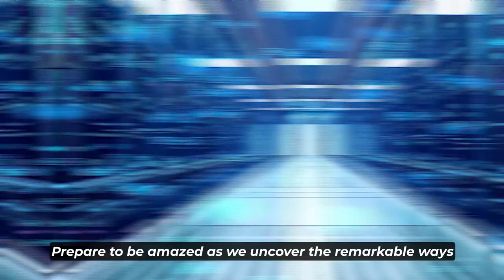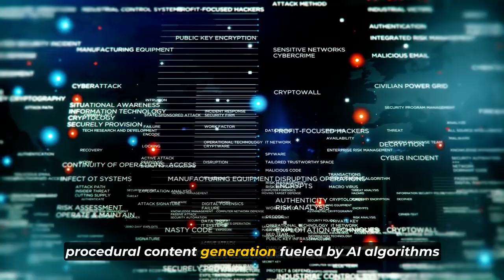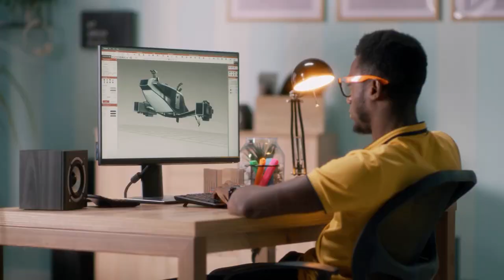AI and Gaming: How Machine Learning Is Changing the Way We Play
Welcome to our  video on the captivating world of Artificial Intelligence (AI) and gaming! In this exciting session, we dive into the realm of machine learning and its profound impact on the gaming industry, revolutionizing the way we play and experience video games.

Gone are the days when AI was limited to serving as opponents with predictable patterns. Today, AI is being harnessed to create immersive game environments, intelligent NPCs (non-player characters), and adaptive gameplay that evolves based on player actions. Join us as we explore the incredible ways machine learning is shaping the future of gaming.

Explore the role of AI in multiplayer gaming, where machine learning algorithms enable matchmaking, anti-cheating systems, and intelligent player behavior analysis. We delve into the realm of AI-assisted game development tools, empowering game creators with intelligent level design, automated testing, and procedural generation of game assets.

Whether you're a gamer, a game developer, or simply intrigued by the intersection of AI and gaming, this video offers a captivating look into the future of interactive entertainment. Join us as we explore the limitless possibilities of AI in gaming and how it is transforming the way we play.

Don't miss this opportunity to gain a deeper understanding of how machine learning is shaping the gaming landscape. Watch now and embark on an exhilarating journey into the world of AI and gaming!

Stay informed, stay entertained, and level up your knowledge with us!